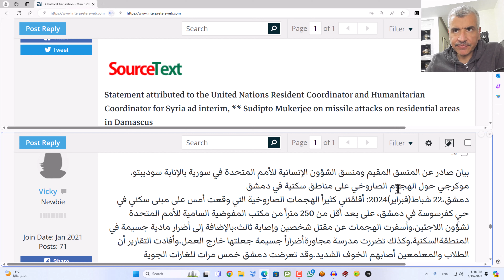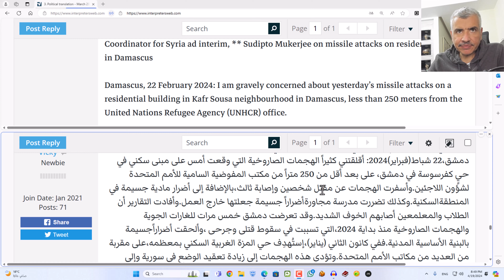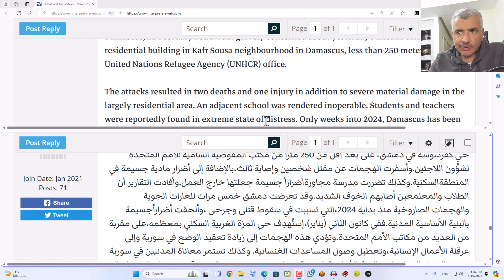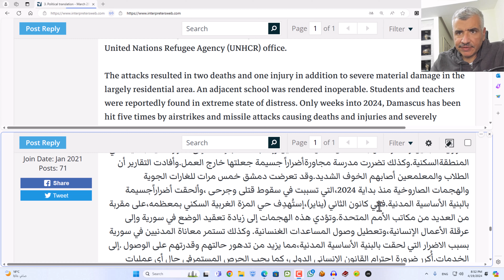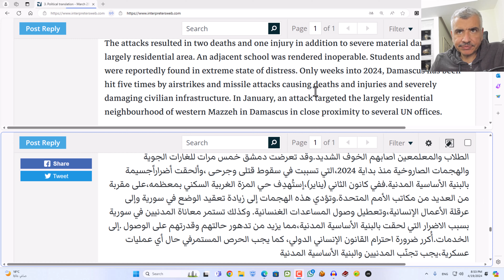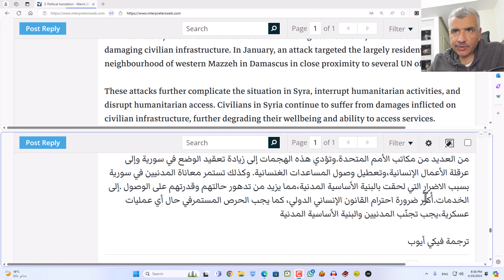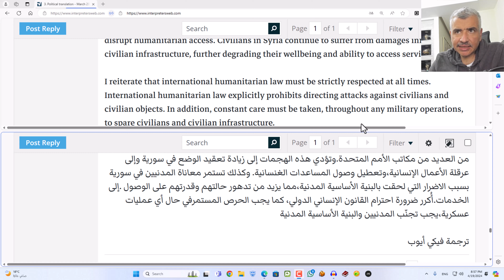الترجمة السياسية الحلقة 3 النص 4